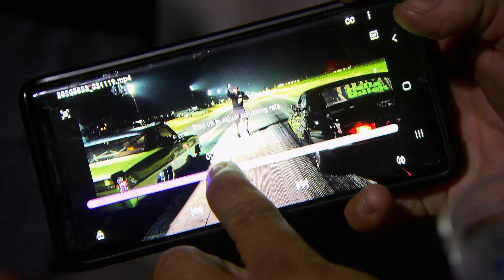Piloto novato vence com folga | Corridas Proibidas: Tudo ou Nada | Discovery Turbo Brasil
Frank Azevedo chegou à competição com pouca fama e, em poucas corridas, está se tornando um dos competidores mais temidos e ninguém quer enfrentá-lo nas etapas eliminatórias.